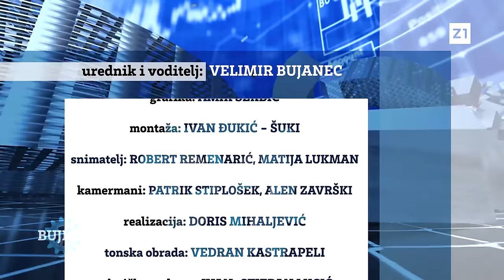BUJICA 11.03.2024. PROSPEROV NOVAK: Severina pjevala za HDZ i SDP, a sad zbog Istanbulske napada DP!